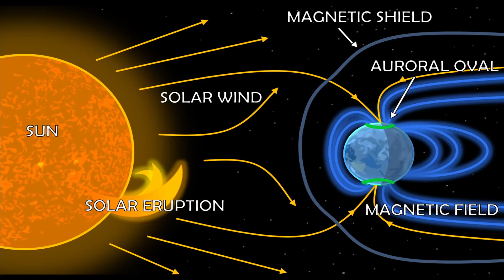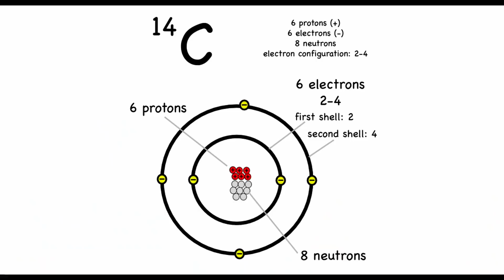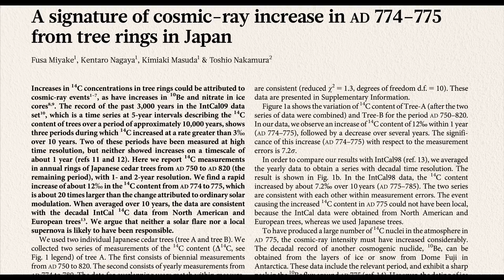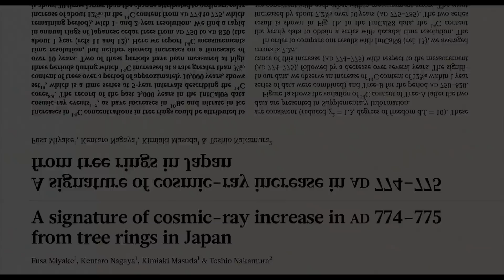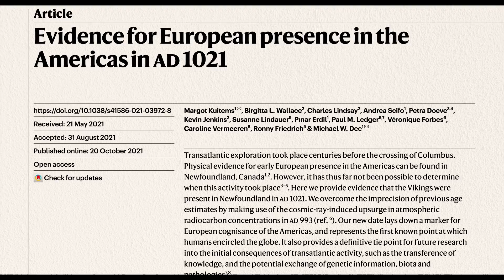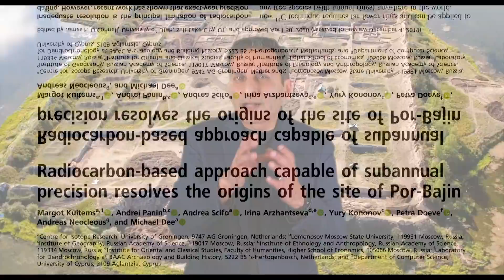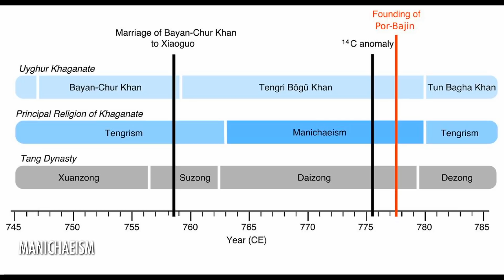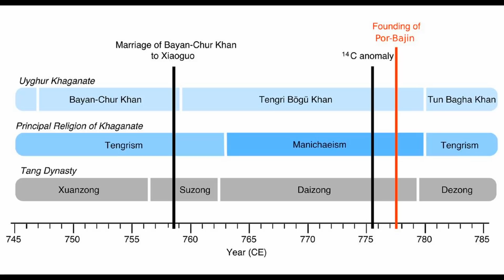Vikings and a Medieval Solar Storm | Urdu/Hindi | Kainaat Astronomy in Urdu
وائکنگز اور قرون وسطی
کا شمسی طوفان

There is growing evidence to suggest that Columbus was not the first European to cross the Atlantic ocean to get to North America. It seems that the Vikings had a settlement in what is now Canada around the year 1000. But when exactly? Now a solar storm can pinpoint the date when at least one Viking cut a tree there in 1021CE. Please join astrophysicist in exploring the way scientists figured out this date in this Urdu/Hindi science video/documentary.

Reference papers:
Kuitems, M. et al. 2022, Evidence for European presence in the Americas in AD 1021. Nature 601, 388–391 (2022).

Margot Kuitems et al. 2020, Radiocarbon-based approach capable of subannual precision resolves the origins of the site of Por-Bajin,
Proceedings of the National Academy of Sciences Jun 2020, 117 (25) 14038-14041; DOI: 10.1073/pnas.1921301117

Mekhaldi, F., et al. 2015, Multiradionuclide evidence for the solar origin of the cosmic-ray events of AD 774/5 and 993/4. Nat Commun 6, 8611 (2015).

He is also the CEO of the non-profit Kainaat Studios

Credits:
Host/writer: Salman Hameed
Editor: Shehryar Shaikh
Subtitles: DigiCircle
Images: NASA; Wikipedia

Support Provided by:
AIIR Foundation
PixelEdge